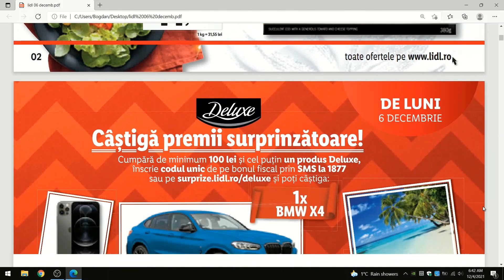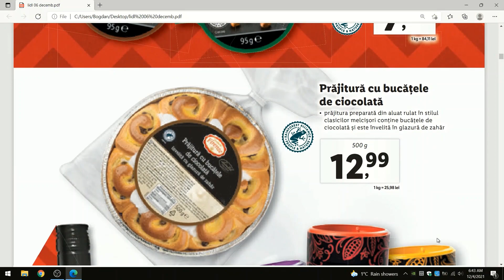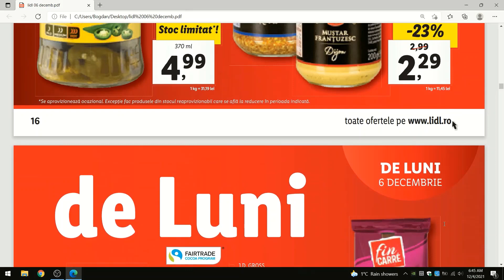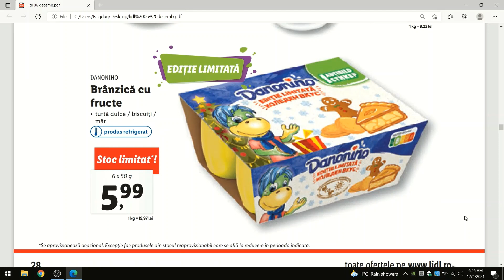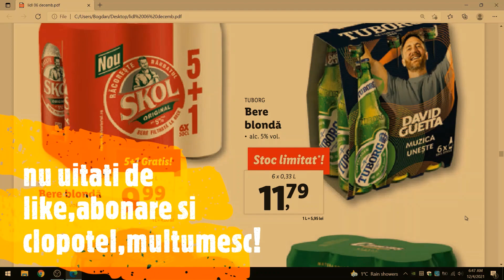Luni la Lidl/Lidl Oferte 06 Decembrie 2021/baby lorry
Luni la Lidl! Lidl oferte 06 decembrie 2021!